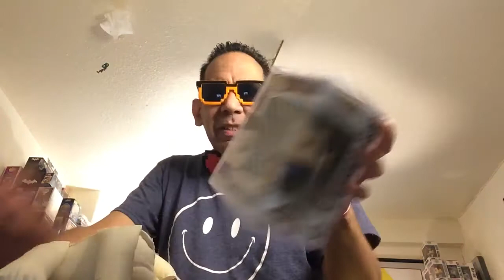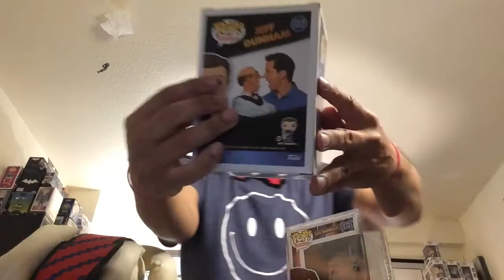jeffdunham Funko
AlwaysBeNerdy Special Guest ( DUMMY DUM ) 🤓